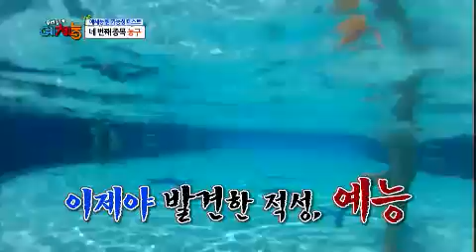우리동네 예체능 - Our Town's Physical Variety EP28 # 005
Title : Our Town's Physical Variety
"바스켓 맨이 되어라!"

우리동네 예체능! 바스켓 맨이 되어라!
농구 까막눈 예체능 멤버들의 농구 입문기!
164.7cm의 신장! 단신의 대명사 이수근!
"트래블링이 뭐야?!" 리얼 까막눈 강호동!
공은 둥글고... 코트는 넓도다!
과연, 멤버들은 위기를 잘 헤쳐 나갈 수 있을까?

응답하라! 농구 까막눈들을 위해 그들이 왔다!
연고대 레전드! 우지원, 김훈, 석주일, 전희철, 신기성!
"내 전부를 거는 거야... 마지막에 비로소 나 웃는 그날까지!!!"
우리동네 예체능팀의 첫 번째 농구 이야기! 대 공개!